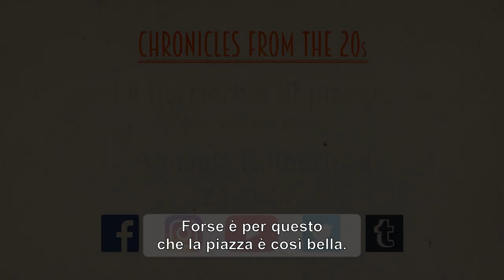About Walls and "piazze" - Amanda Rutherford per Chronicles from the 20s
"In una piazza ci sono barriere da tutti i lati, ma sono perforate dalle strade che l'attraversano [...] chiunque prima o poi nella città la deve attraversare"